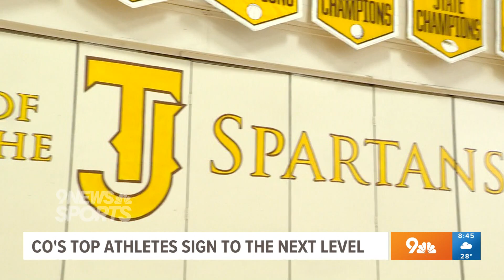Prep Rally | Saturday, February 10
Catch up on the latest high school sports news with the Saturday morning Prep Rally!